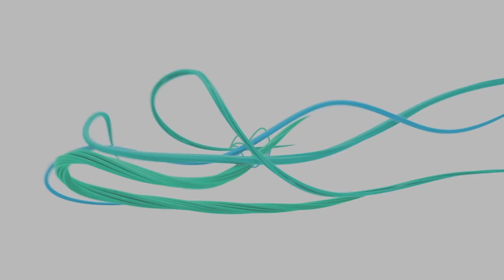How Companies Can Respond to Natural Disasters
We lay out how your company and employees can respond to natural disasters in a thoughtful and impactful way!

Looking for more insights and conversations around all things social impact? Check out WeHero Learn for more videos and blogs.